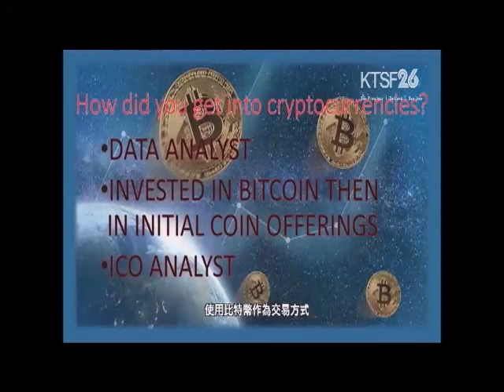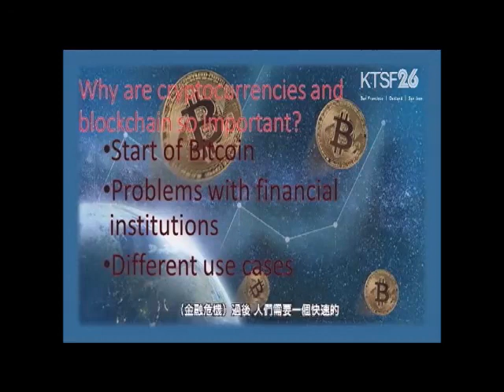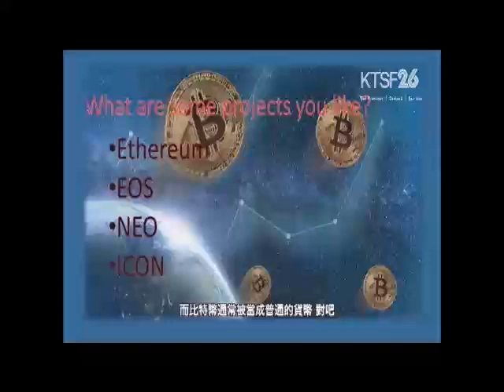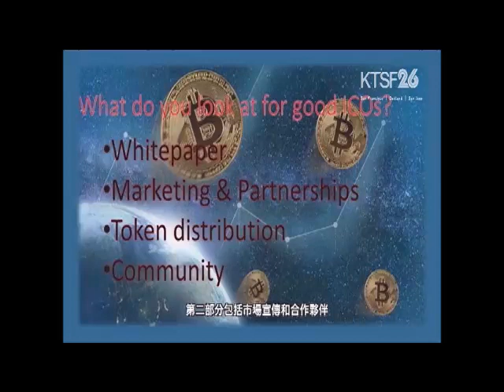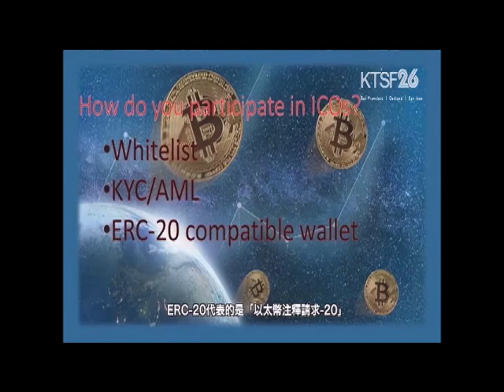2018年4月21日星期六 ChineseFN.com Preston Hom (一)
2018年4月21日星期六 ChineseFN.com    Preston Hom (一)